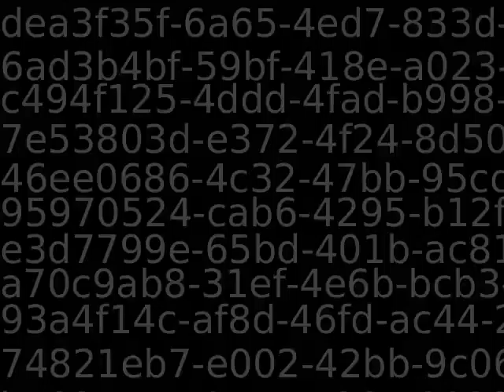PUB11383_54497_new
Content_PUB11383_54497